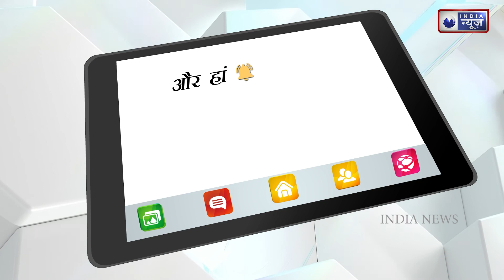Salman Khan kept crying at Aishwarya Rai's door, blood was shed in love !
Salman Khan and Aishwarya's love story is one of the tremendous love stories of Bollywood. Salman Khan was the strong hero of this love story but got burnt in the fire of love that he became a direct villain from the hero. There was a lovely love story going on between the two but Salman lost his beautiful relationship because of his own mistakes. After that Abhishek took entry in Aishwarya Rai's life and married her. On the occasion of the birthday of the Sultan of Bollywood i.e. Salman Khan, we are telling you the love story of Salman and Aishwarya Rai which remained incomplete.

The love story of Salman and Aishwarya started in the year 1997. At that time Salman Khan had become a superstar. At the same time, Aishwarya made a new entry in Bollywood. Although there were discussions about Salman and Somi's affair at that time. According to sources, Salman was very serious about Somi and wanted to marry her too but Salman's eyes fell on Aishwarya and Salman's heart started beating for the world beauty leaving Somi.